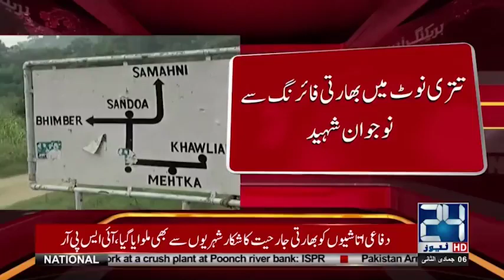بھارت کی ایل او سی پر اشتعال انگیزی مسلسل جاری